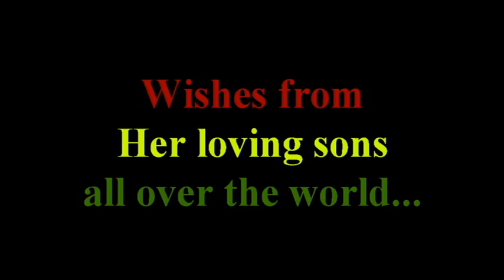HAH tribute 131 Anniversary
This is a tribute video made by the Old Boys of Hameed Al Husseinie College to mark the occasion of its 131st Anniversary that falls on 15 November 2015. The school was inaugurated on 15 November 1884 by the leading notable personalities of then era - Marhoom Sidde Lebbe, Marhoom Orabi Pasha and Marhoom Wapichchi Marikkar.